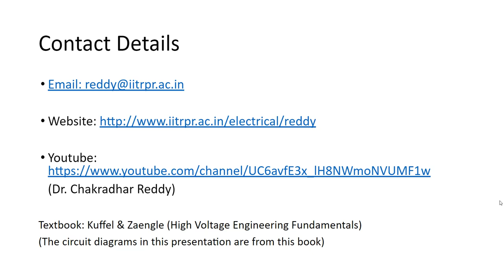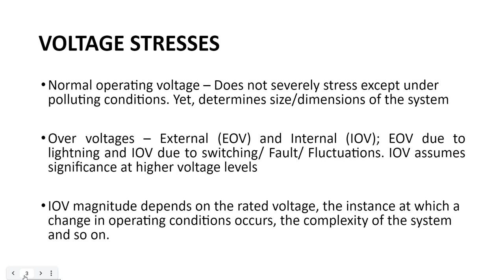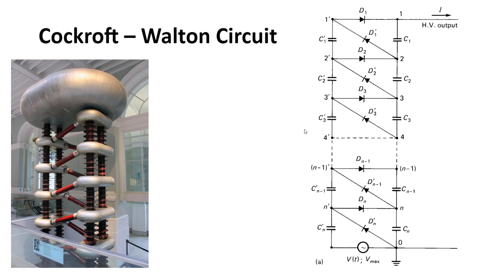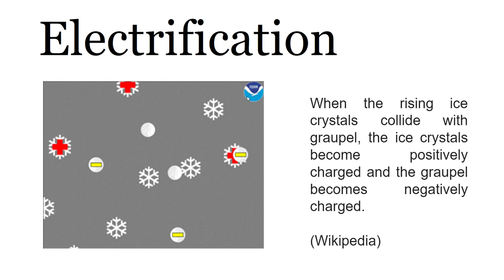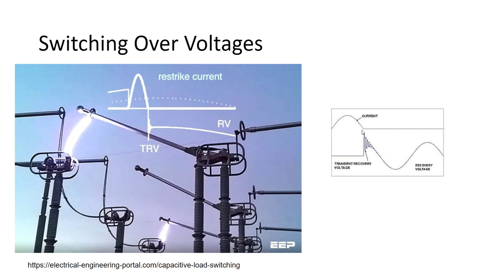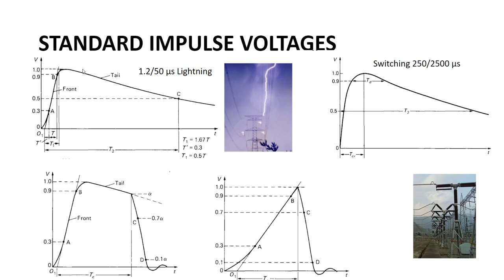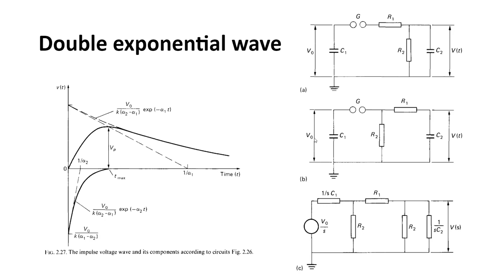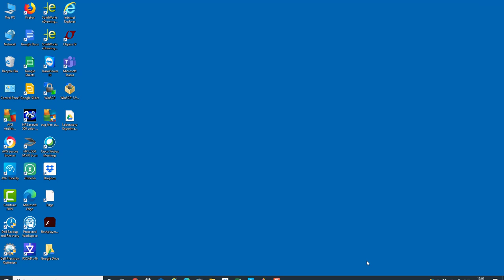lightning and switching impulse voltages